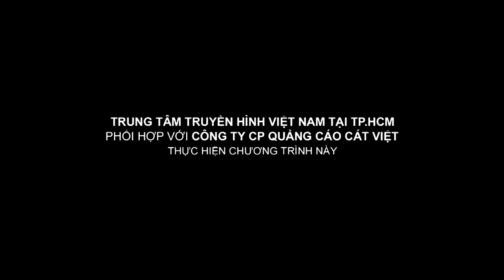Hữu Đằng - Ngọc Xuyên | Thẩm Mỹ Văn Minh | Túi ni-lông không nên xin nhiều